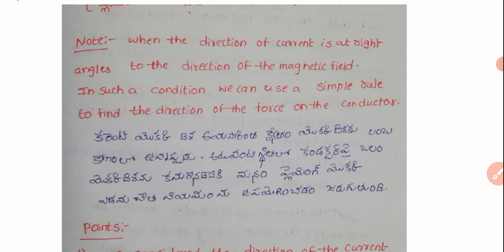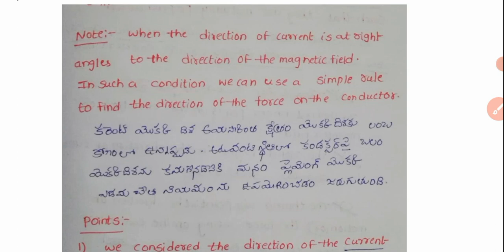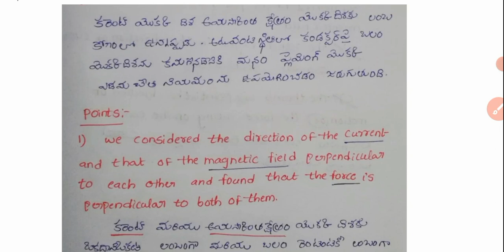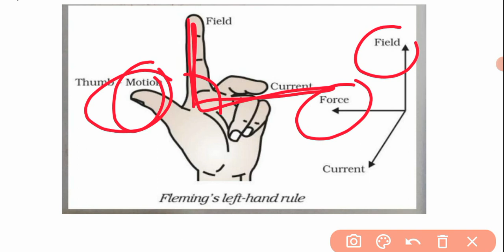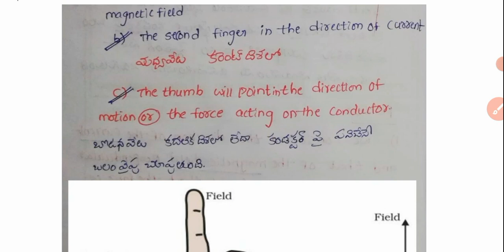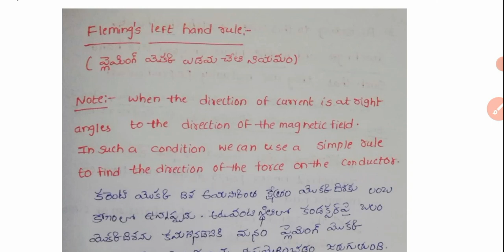Railway Group D | Magnetism | Fleming's left hand rule | RRC Group D | RRB GROUP D EXAM 2022.